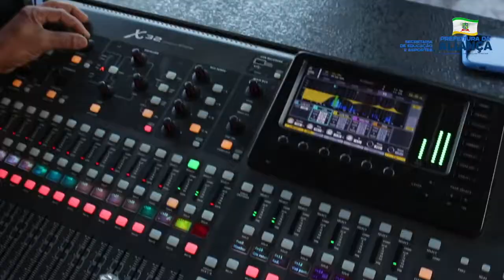SEMANA DA PÁTRIA | DESFILE CÍVICO CAUEIRAS | 01.09.2022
O Governo Municipal realizou na última quinta-feira dia 1º de setembro o desfile cívico em Caueiras!
Com o retorno dos desfiles toda comunidade escolar pôde participar e assim também ter o comércio aquecido!
Nossas bandas e as escolas abrilhantaram ainda mais o momento que foi de resgate e valorização da nossa cultura!
Secretaria de Educação e Esportes
Prefeitura da Aliança, a cidade avança cuidando das pessoas!